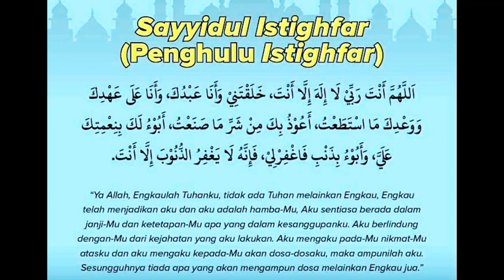Keutamaan Malam Nisfu Syaaban 🌙 || Habib Umar Bin Hafidz